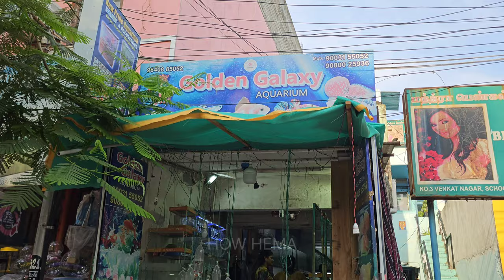₹10 முதல் Imported bettas |Kolathur Fish Market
Cheapest Imported Fish Tanks 200₹ முதல் | 20₹ Fish Foods & Pet Accessories | Kolathur Fish Market